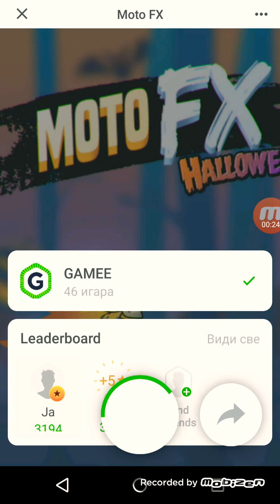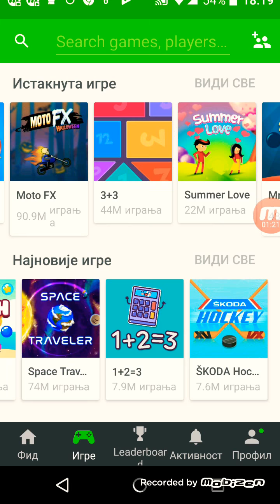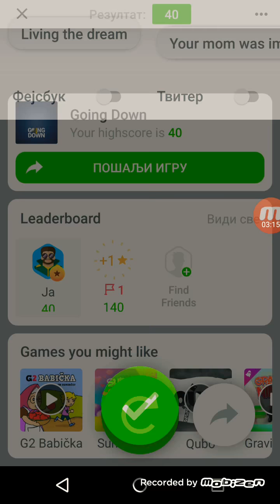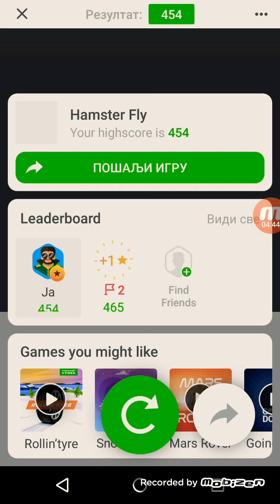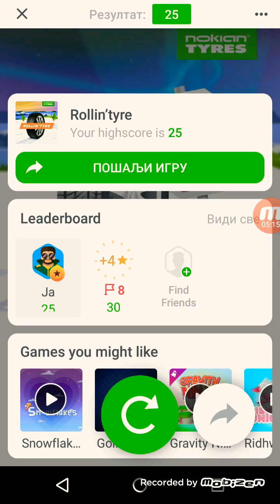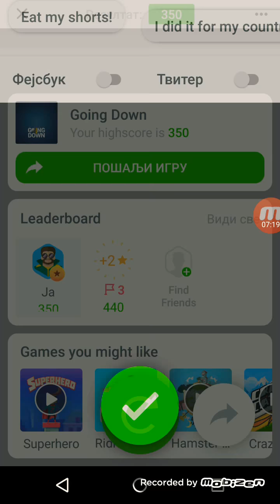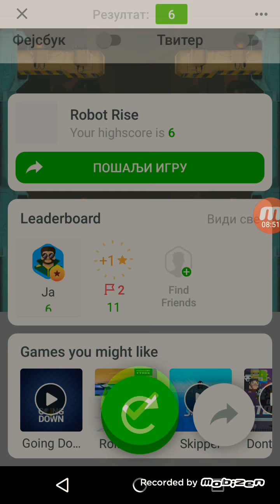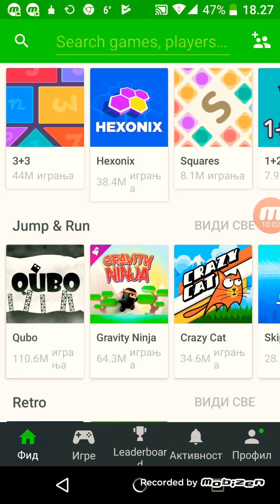GAMEE epizoda 3.Sutra je live stream.